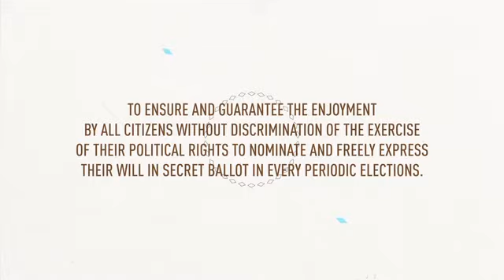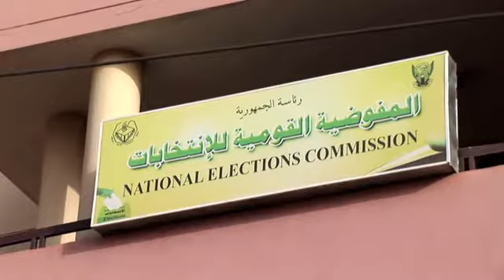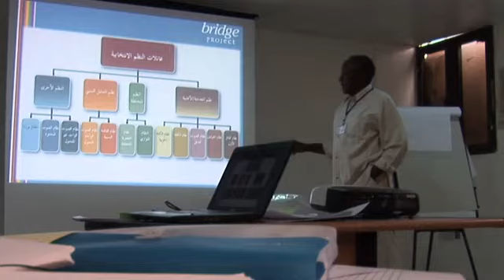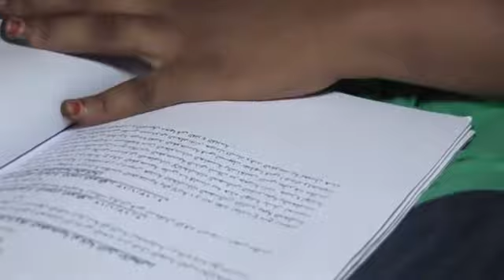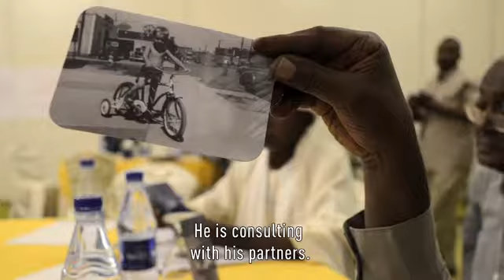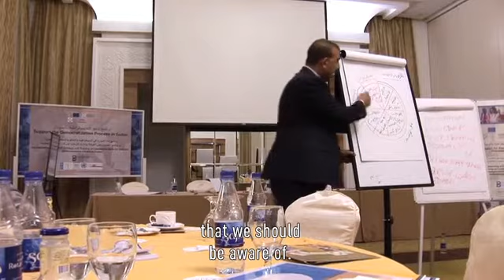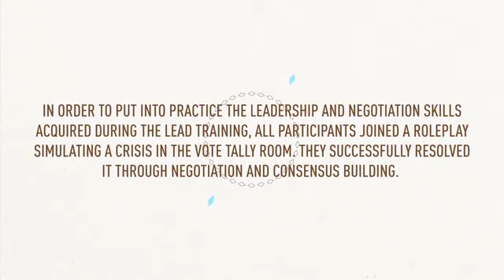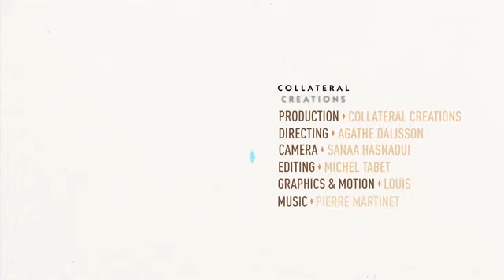Support the Democratization Process in Sudan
New ECES Video out now! Have a look to learn more about the delivering of BRIDGE and LEAD (Leadership & Conflict Management Skills for Electoral Stakeholders) training by ECES. The LEAD training, conceived and delivered by ECES and the Center for Creative Leadership (CCL), is an innovative curriculum, which aims at looking into ways in which the different Electoral Stakeholders can improve their leadership skills in order to manage potential situation of conflict and violence erupting during the various steps of the electoral cycle.

Although new, this course is gaining increasing success and has been already implemented as a fundamental component of many of the ECES projects, such as the EU funded Project "Support to the Democratic Process in Sudan", implemented in partnership with the International Organization for Migration (IOM).

Through images, interviews and activities filmed during the BRIDGE and LEAD training workshops, this visual tool showcases the main features of the capacity development efforts of the National Electoral Commission (NEC) of Sudan ahead of next 2015 elections.